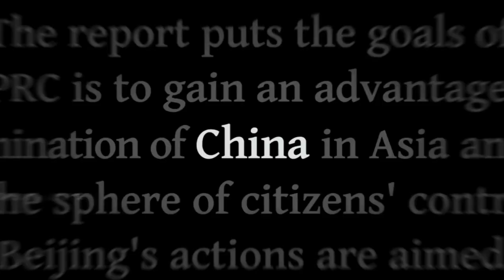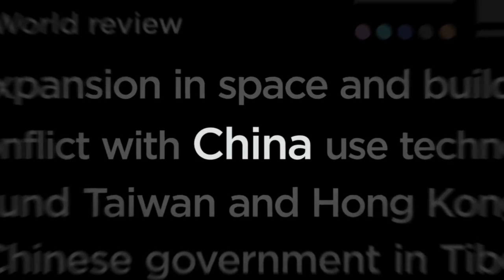China sounds the alarm as US spin-launch cannon flings pancake satellites into orbit - Glass Almanac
China is sounding the alarm as a new American invention—the SpinLaunch orbital cannon—launches satellites into space with no fuel, no rockets, and terrifying potential. Here's how it works and why it’s sending shockwaves across the globe.

📌 Full article in the first comment.